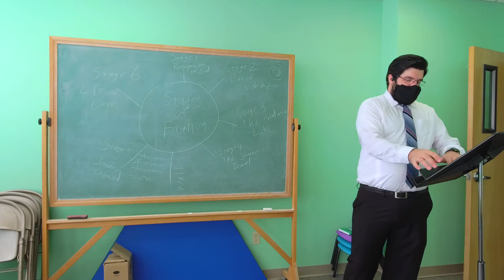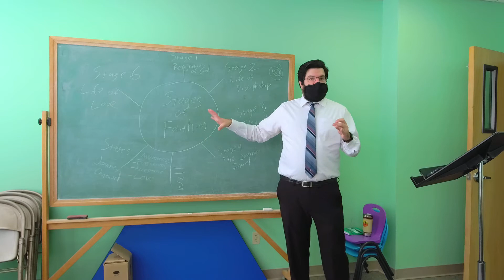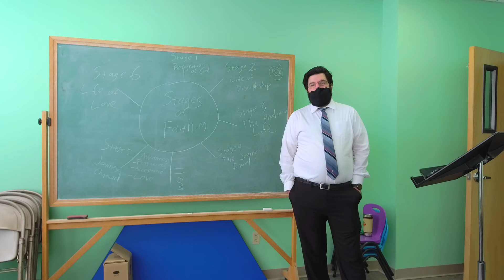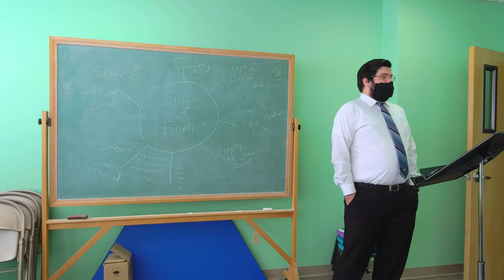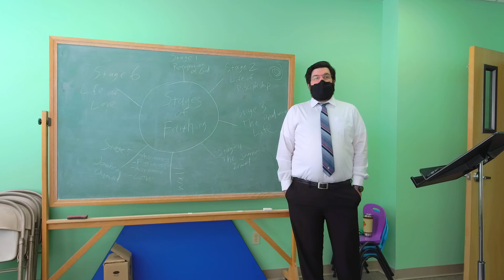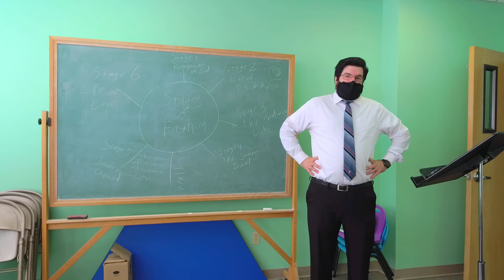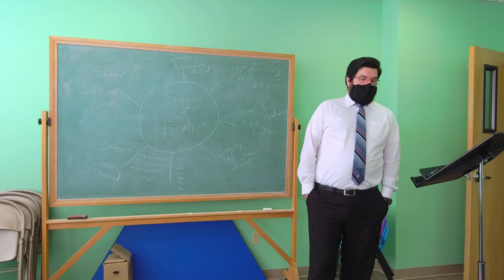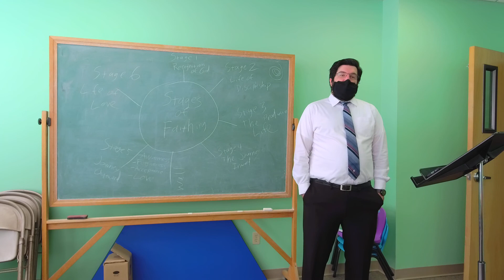Faith on Purpose Session 7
Session 7 of "Faith on Purpose", an eight-week course exploring the various stages of spiritual growth.

We all are on a spiritual journey, but most people move through that journey on autopilot. However, if we are intentional about knowing ourselves and identifying where we are stuck, we can make space for God to transform us from the inside out. Over this course, we will move from doing faith by habit to doing faith on purpose, and in the process, discover the life-changing transformation that God has in store for us.